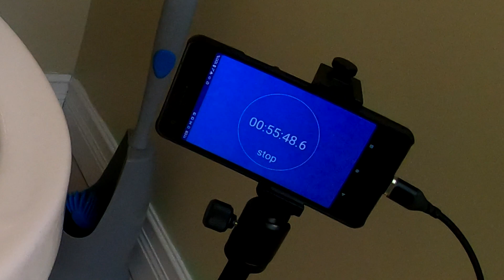Fix a leaking toilet - Testing to find the leak and replacing the flapper valve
In this video I test my flapper valve, then once confirming that it is leaking, set about replacing it.  Sometimes you can get by just clearing the valve and its seat with CLR or a similar cleaner for mineral buildup, but in my case the rubber was pretty hard and it needed replacement.

Video music is Bird Therapist by artist Craig MacArthur.